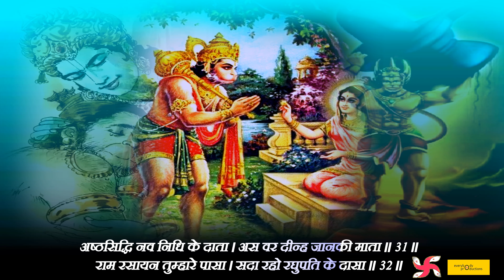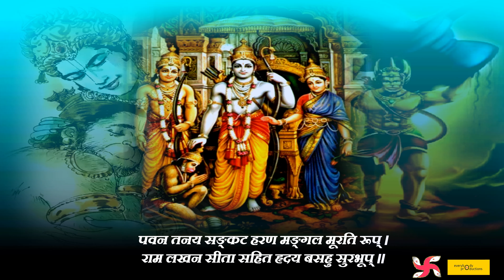हनुमान चालीसा Hanuman Chalisa Fast | Shree Hanuman Chalisa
"हनुमान चालीसा Hanuman Chalisa Fast | Shree Hanuman Chalisa - An Uplifting Ode to Lord Hanuman"

Join us in a soul-stirring rendition of the "हनुमान चालीसा Hanuman Chalisa Fast," a musical tribute to the beloved Lord Hanuman. In this video, we present a spirited and fast-paced version of the timeless "Shree Hanuman Chalisa," invoking the blessings and divine presence of the Monkey God.

The Hanuman Chalisa is a 40-verse devotional hymn dedicated to Lord Hanuman, the epitome of devotion, strength, and unwavering faith. Chanting or listening to the Hanuman Chalisa is believed to bring courage, protection, and spiritual enlightenment.

Our fast-paced rendition of the Hanuman Chalisa offers a vibrant and energizing way to connect with the divine. Whether you seek inspiration, inner strength, or a deeper connection with Lord Hanuman, this rendition will uplift your spirit and invigorate your soul.

Share this video with friends and family to spread the divine love and blessings of Lord Hanuman's grace, and feel free to share your thoughts and experiences in the comments below.

Embrace the divine energy of the "हनुमान चालीसा Hanuman Chalisa Fast" and let its resonance fill your heart with devotion and strength. Join us in paying homage to Lord Hanuman, and may his blessings guide you on your path of faith and spiritual growth. Start your uplifting journey today! 🙏🕉️🐒

LYRICS                                Traditional
SINGER                               rahul pathak
MUSIC                                 pramod singh - rahul pathak